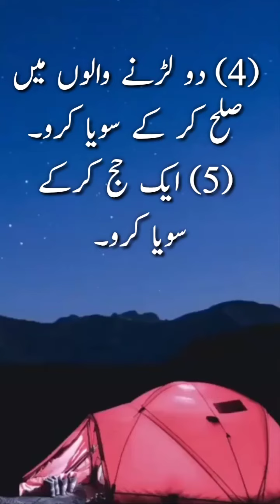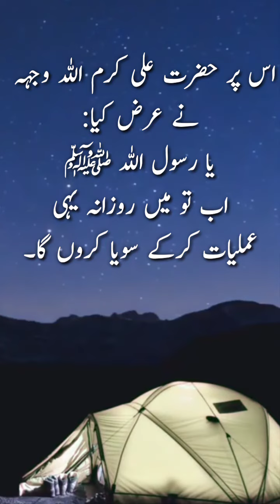Life changing stories in urdu | Moral Stories | Urdu moral Words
(Urdu Moral Words) better and more entertaining for you. We need your constant support to get going.

Voice By...     ( Amjad Taj )
Editing. ( Amjad Taj )